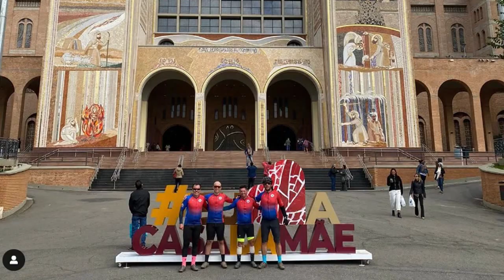Desabafo do ciclista Ronaldo Casteli a respeito de um incidente que teve recentemente.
O Ronaldo Casteli compartilha, via depoimento, um fato que ocorreu com ele no fim de semana passado.